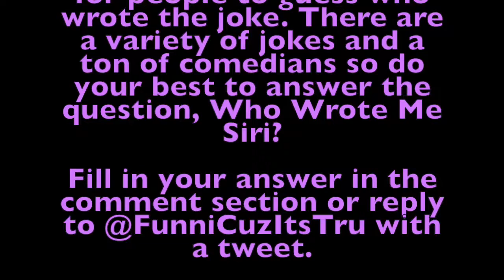Who Wrote Me Siri ? Joke 13 Comedy Trivia Read by Siri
Who Wrote Me Siri ? Comedy Trivia Read by Siri - Joke 13

This one is withing the Divorties realm so ley me know who this classic comedian is that wrote this joke read by Siri.